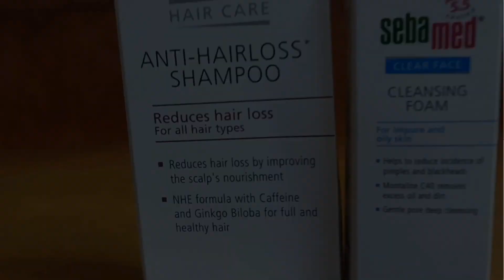"Sebamed Anti-Hairloss Shampoo | pH 5.5 |Confirmed results | Reduces Hairloss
Hey friends, if you are suffering from hairloss and yet to find the right, then you are not alone… I also have felt cheated by claims like “Up to 90% hairfall reduction ” realizing the truth later that the claim was only of “Hairfall due to breakage, not hairloss from roots”.  I am happy to share my experience with this German skin care brand - SEBAMED… I started using Sebamed Anti-hairloss Shampoo and found that it actually delivers what it claims – reduces Hairloss and not just hairfall due to breakage”… no hidden disclaimers like other brands.